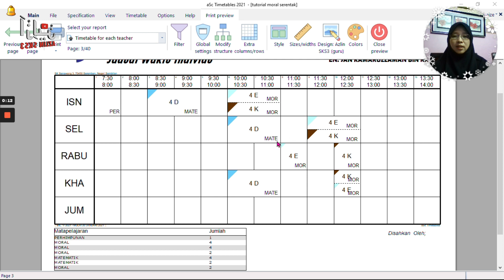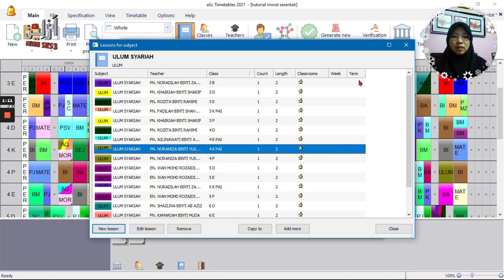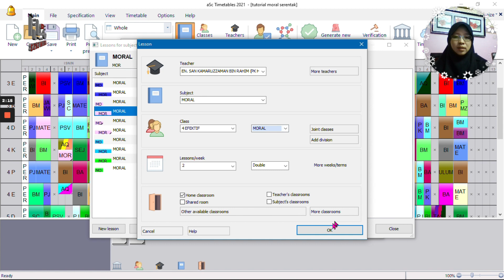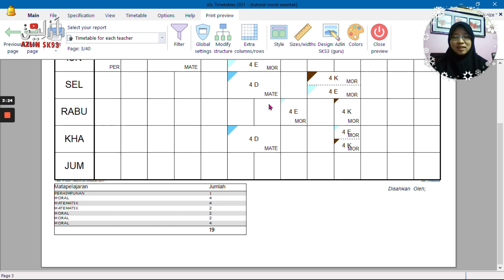1 GURU | 2 MORAL SERENTAK | aSc TIMETABLES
Penerangan ringkas 3 minit cara 'add division' dan 'ignore conflicts and place the card' bagi subjek agama dan moral bagi seorang guru yang mengajar 2 subjek moral serentak. Juga boleh digunakan bagi subjek pemulihan yang melibatkan murid pemulihan di 2 kelas yang berlainan dalam aliran yang sama.